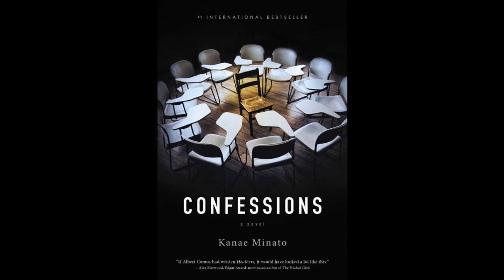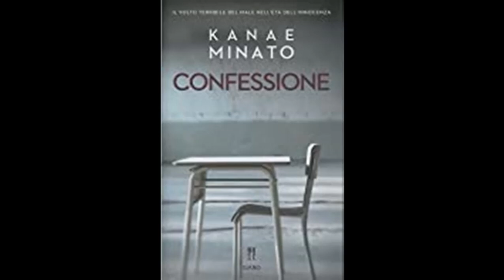CONFESSIONS by Kanae Minato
Book Reviews & Recommendations